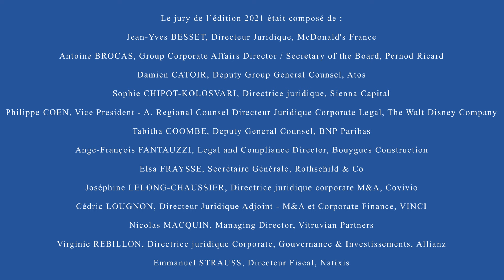Rencontrez les 2 lauréates du Prix Juridique & Fiscal Allen & Overy / HEC Paris 2021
Créé en 2004, ce Prix récompense chaque année les meilleurs mémoires sélectionnés parmi les étudiants issus de la Majeure « Stratégie Fiscale et Juridique Internationale » (Grande école - Master in Management) ainsi que du Mastère Spécialisé / LLM « Droit et Management International ». Une grande attention est portée à la qualité des soutenances orales.

Rencontre avec Armance Amadieu, lauréate de la Majeure « Stratégie Fiscale et Juridique Internationale » pour son mémoire "Les usages de la raison d’être comme défense anti-OPA" et Aurélie Borgat, lauréate du Mastère Spécialisé / LLM , pour sa thèse sur "Le droit d’auteur et la protection des produits des intelligences artificielles créatives."

Membres du jury 2021

    Jean-Yves BESSET, Directeur Juridique, McDonald's France
    Antoine BROCAS, Group Corporate Affairs Director / Secretary of the Board, Pernod Ricard
    Damien CATOIR, Deputy Group General Counsel, Atos
    Sophie CHIPOT-KOLOSVARI, Directrice juridique, Sienna Capital
    Philippe COEN, Vice President - A. Regional Counsel - Directeur Juridique Corporate Legal, The Walt Disney Company
    Tabitha COOMBE, Deputy General Counsel, BNP Paribas
    Ange-François FANTAUZZI, Legal and Compliance Director, Bouygues Construction
    Elsa FRAYSSE, Secrétaire Générale, Rothschild & Co
    Joséphine LELONG-CHAUSSIER, Directrice juridique corporate M&A, Covivio
    Cédric LOUGNON, Directeur Juridique Adjoint - M&A et Corporate Finance, VINCI
    Nicolas MACQUIN, Managing Director, Vitruvian Partners
    Virginie REBILLON, Directrice juridique Corporate, Gouvernance & Investissements, Allianz
    Emmanuel STRAUSS, Directeur Fiscal, Natixis

Ainsi que d’associés et counsels du cabinet :

    Alexandre ANCEL, Associé Fusions et Acquisitions, Allen & Overy
    Frédéric JUNGELS, Associé Fusions et Acquisitions, Allen & Overy
    Florence NINANE, Associée Droit de la Concurrence, Allen & Overy
    Jean-Claude RIVALLAND, Associé Fusions et Acquisitions, Allen & Overy
    Julien SEBASTIEN, Associé Marchés de Capitaux Internationaux, Allen & Overy
    Guillaume VALOIS, Associé Fiscalité, Allen & Overy
    Charles DEl VALLE, Counsel Fiscalité, Allen & Overy
    Anne-Caroline PAYELLE, Counsel Fusions et Acquisitions, Allen & Overy